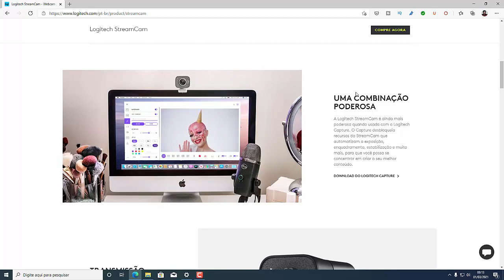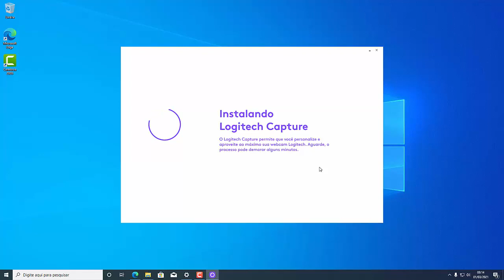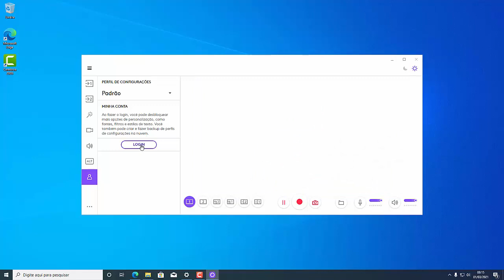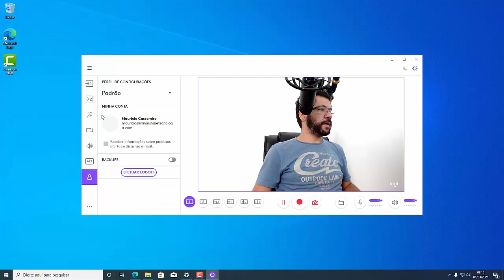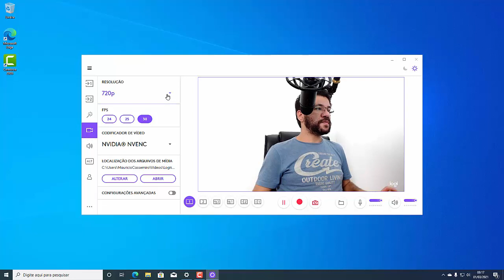Baixando e instalando o Logitech Capture para a webcam Logitech StreamCam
Aprenda a baixar, instalar o software Logitech Capture com sua webcam Logitech.

🤝 Ajude o canal a crescer para podermos entregar cada vez mais conteúdo de qualidade se inscrevendo, curtindo o vídeo e ativando as notificações (clique neste link para se inscrever no canal!)